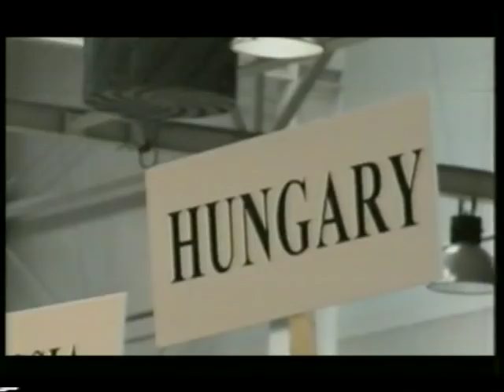II Kyokushin Karate Világkupa, 2001.06.23. Budapest